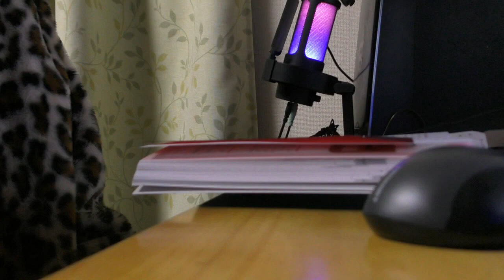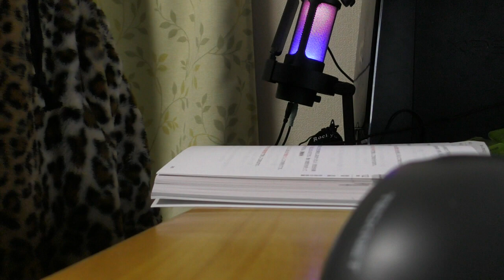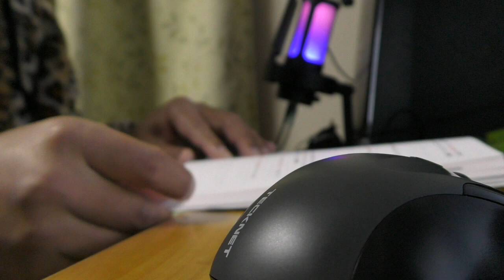【手話狂言師エル】神回【１０周年記念中！】勉強動画117（一緒に勉強しよう！BGMつき）